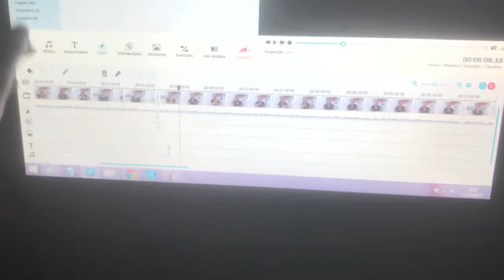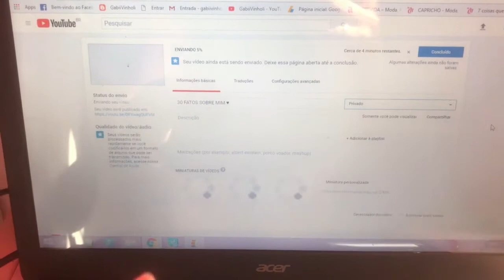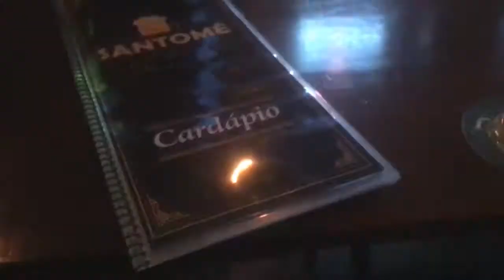VLOG: jogo do Brasil X Costa Rica, sinuca com o namorado, curtindo dois aniversários no sábado...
Assistam em HD que o vídeo fica melhor ♥